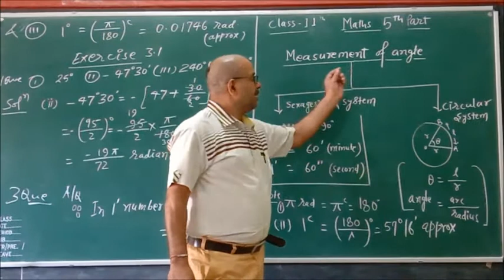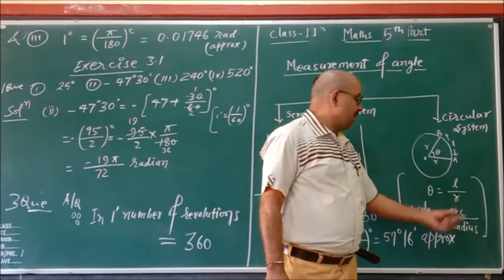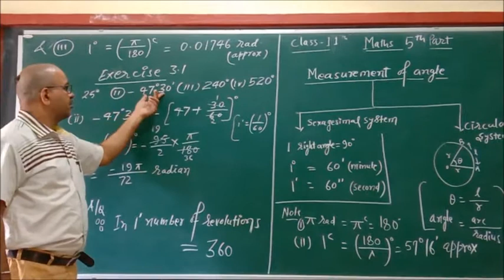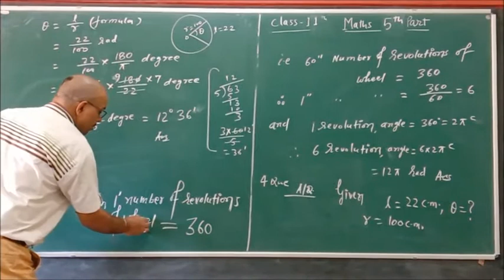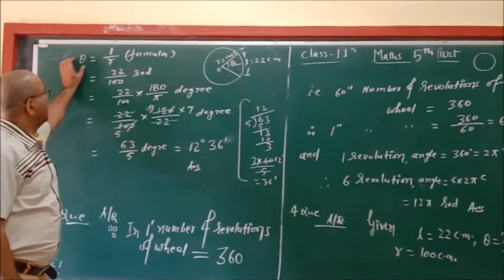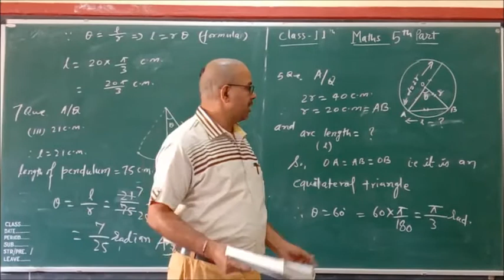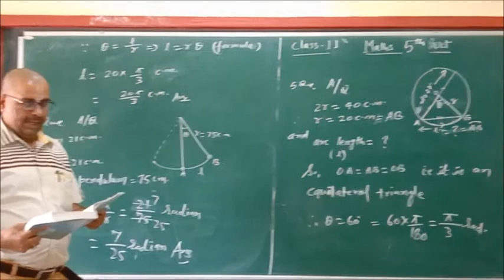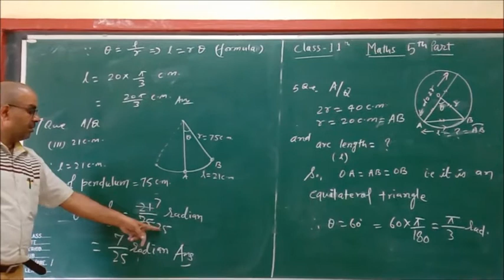Class XI Maths Trogonometric function Part V